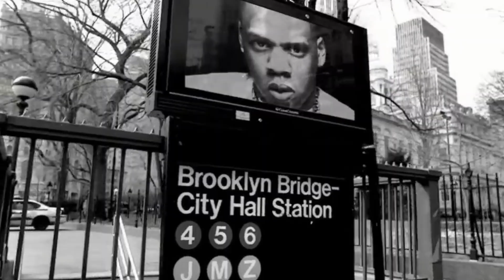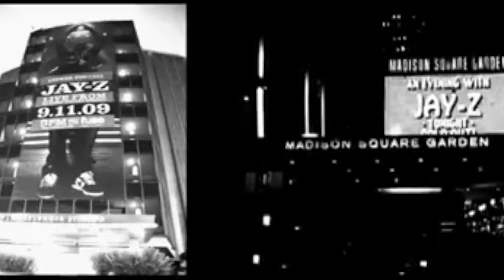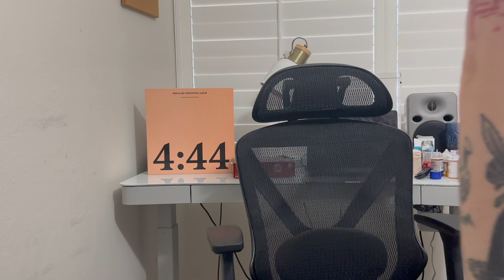#186 Jay-Z - 4:44 (Hip Hop Album Review & Discussion)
Hey guys, thank you for watching my 186th video, next time we’re gonna discuss one of Modern Hip Hop’s most enigmatic personalities, so tune in for that one, and if you enjoyed be sure to like, subscribe and let me know what your favorite tracks off this big boy album are. Don’t forget to have a great day!

Episode 186: Jay-Z - 4:44
Released 2017 through Roc Nation